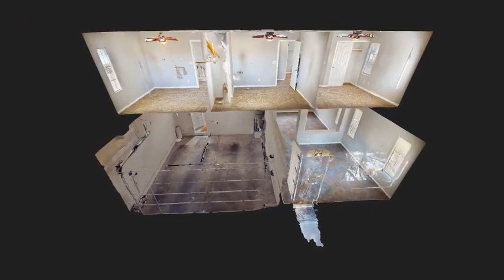9497 Diamond Willow Ct Las Vegas NV 89178 | Avalon Realty & Oaktree Management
Beautiful 2 story home located on interior cul de sac in gated Mountains Edge Community. With freshly painted walls this home features an open and airy layout with tile flooring throughout all of downstairs. Home offers 4 bedrooms and 2 and half baths. All bedrooms located upstairs with primary bedroom separate from all other bedrooms. Primary bathroom features dual sinks, separate stand up shower and a large garden tub. Kitchen offers an island, pantry and lots of cabinet space. Easy to maintain desert landscaping in front yard, new HVAC system and thermostat recently installed.
Matterport Services in Las Vegas area.